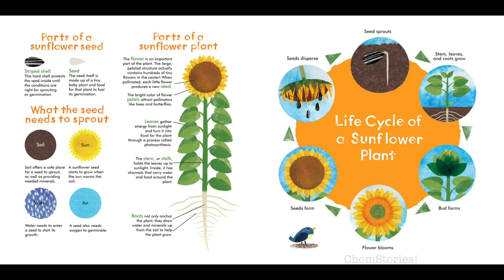A Seed Grows Read aloud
A sunflower life cycle simplified. Very good story, with great illustrations.